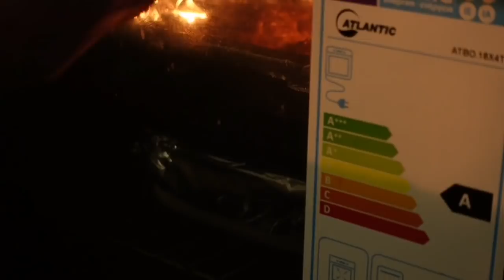Pork Barbecue | Baked Romanesco Broccoli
Another recipe from Fud Hauzz
a simple and healthy recipe.
I hope you enjoy watching .
happy cooking!